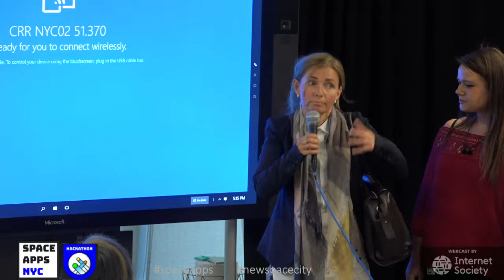46 Closing Remarks - SAP Next-Gen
Ann Rosenberg, Julia Yueh, Josephine Monberg, Sandra Moerch, Konrad Gerger, Christiane Bauer.